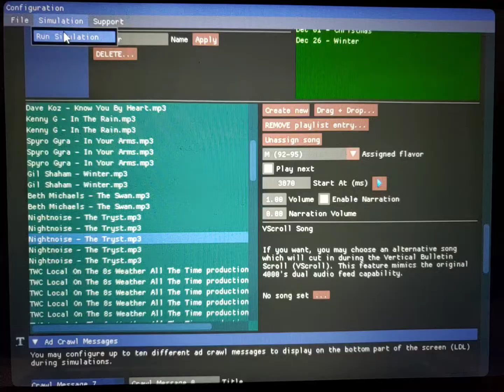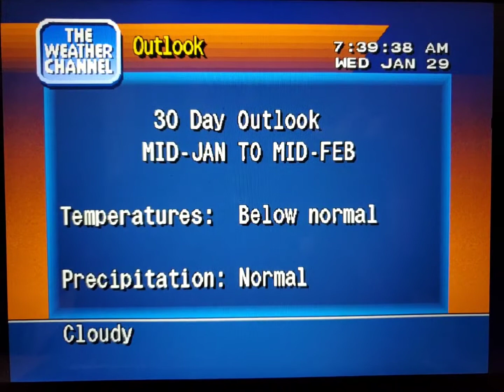WeatherStar 4000 Simulator Jan. 29, 2020(10)